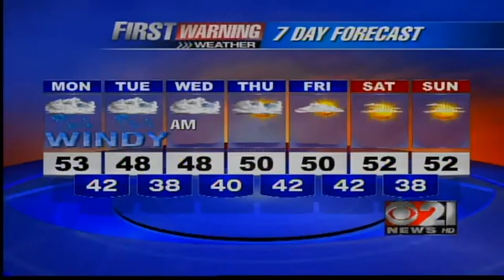Kirk Clyatt's Latest Update on Sandy - Sunday 11pm - CBS21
Central Pennsylvania gets ready for what is almost an unthinkable storm.